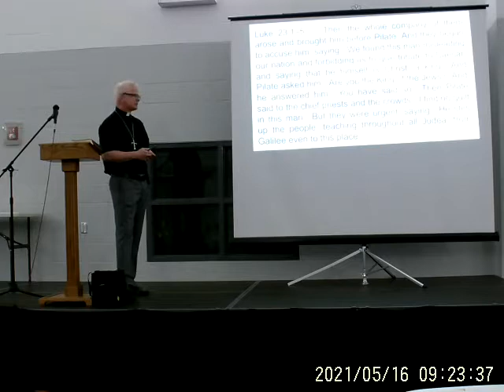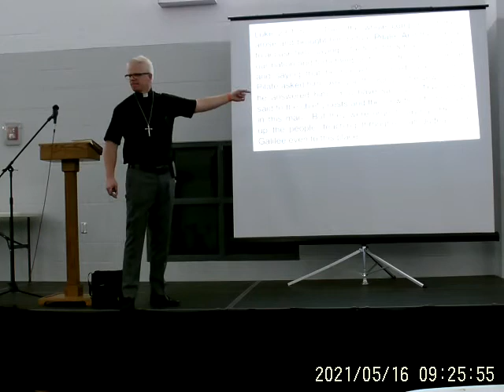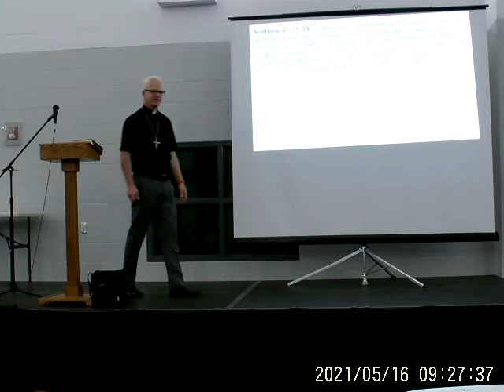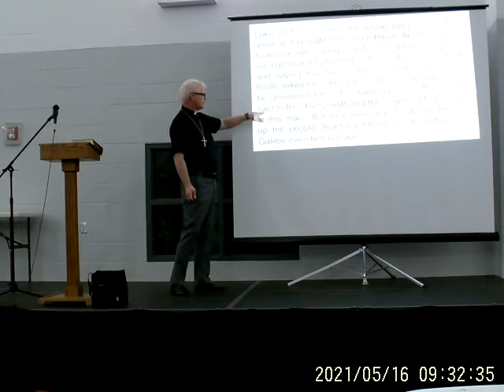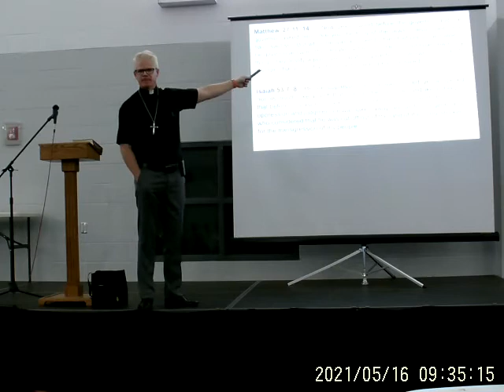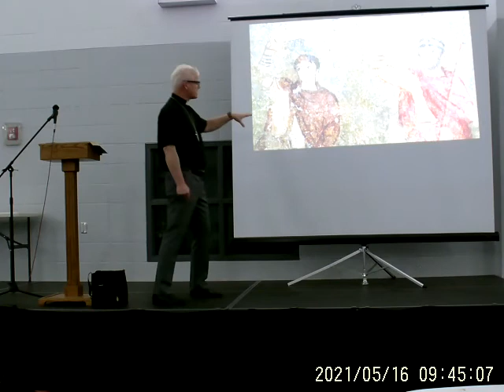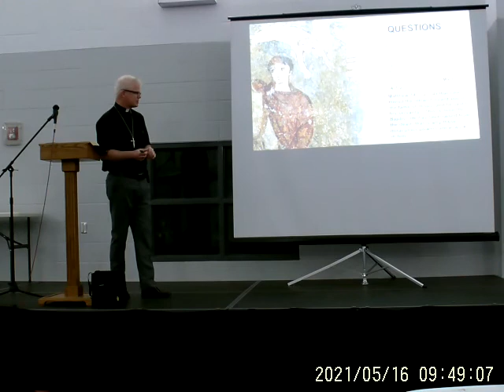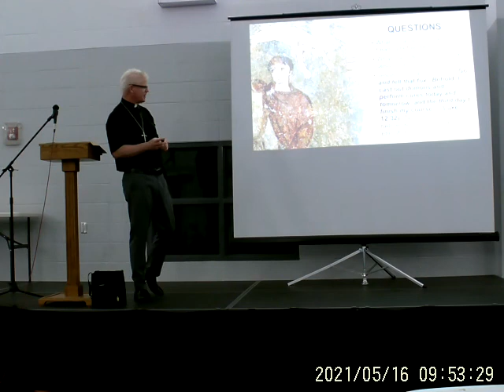Bible Class Video 05/16/21, 9:45 AM (Session 10)(Places of the Passion)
Click link below to financially support Redeemer Lutheran Church.